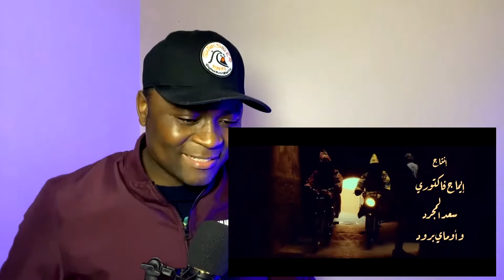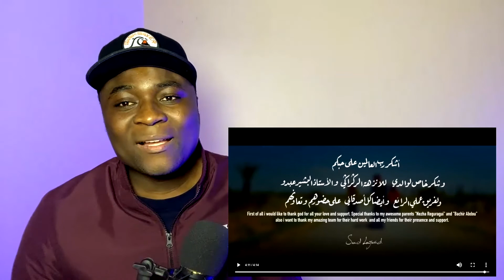Saad Lamjarred - LM3ALLEM (Exclusive Music Video) | (سعد لمجرد - لمعلم (فيديو كليب حصري | Reaction!!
This is my reaction to Saad Lamjarred - LM3ALLEM (Exclusive Music Video) | (سعد لمجرد - لمعلم (فيديو كليب حصري | Reaction!!